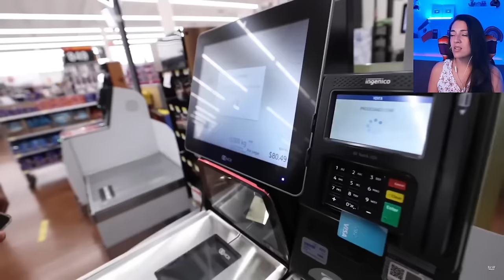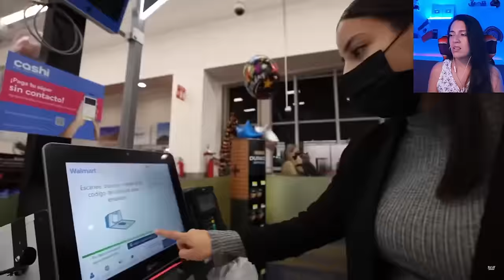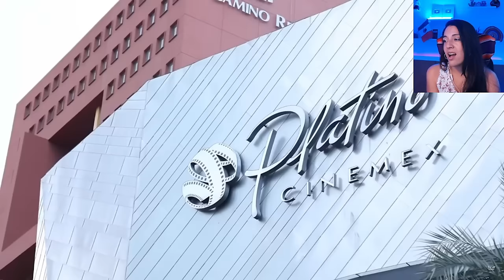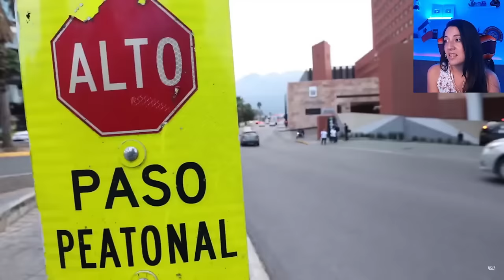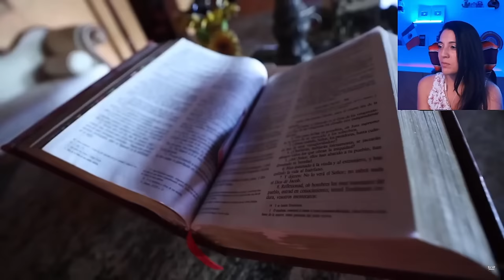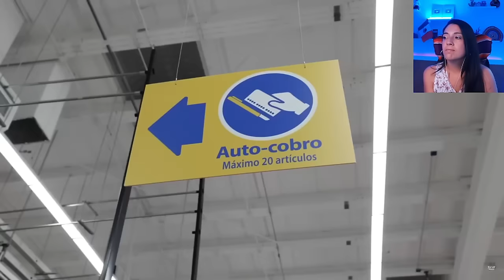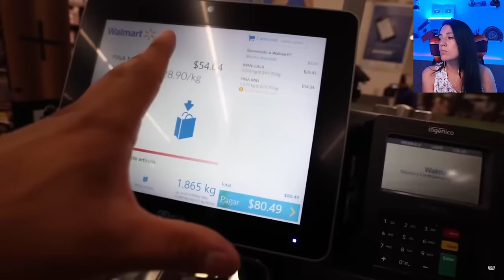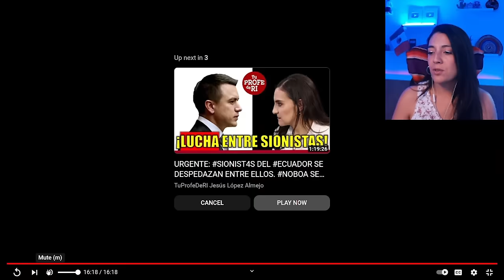La ciudad mas rica de latinoamerica, un lugar lleno de lujos muy ostentosos esta en Mexico!